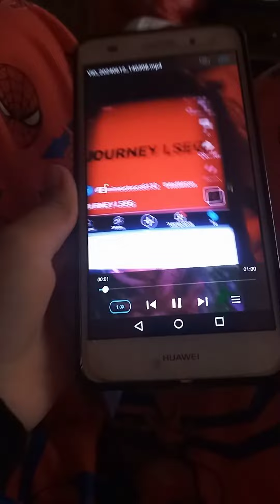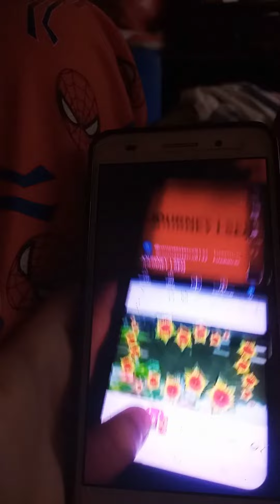Go eco baby tv garden flies